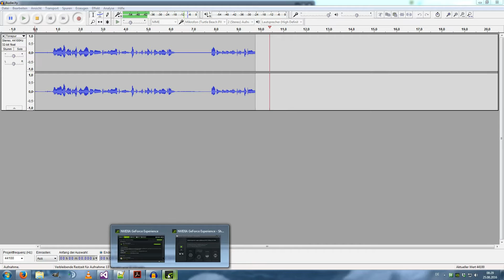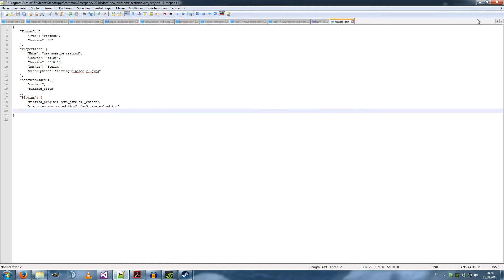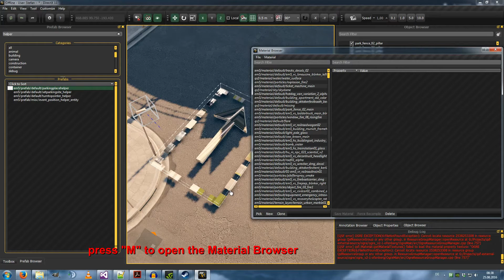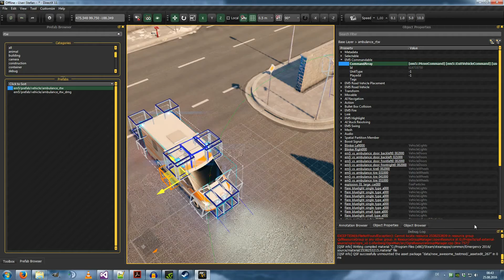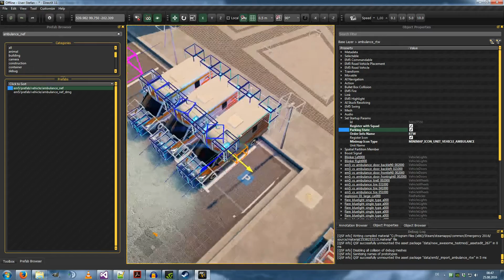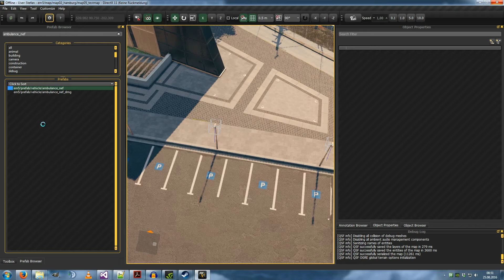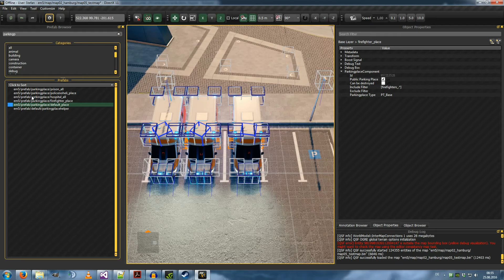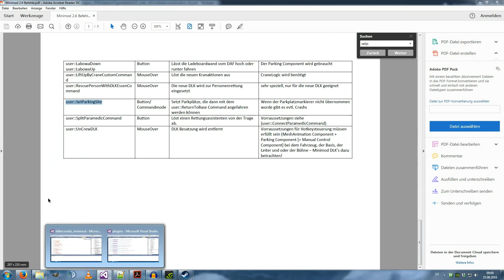Minimod Plugins benutzen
Einbinden des Minimods in eigene Projekte - keine Programmierungskenntnisse notwendig